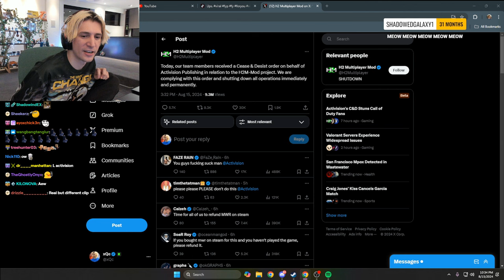xQc reacts to Activision Sending "Cease & Desist Order" at Modern Warfare 2 Mod Project